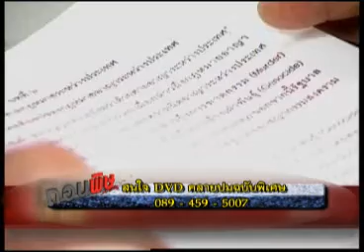ถอนพิษ 21 10 55 เบรก3